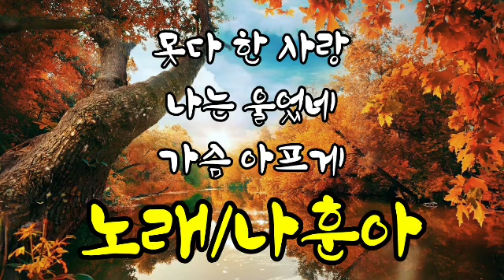나훈아❤못다 한 사랑/나는 울었네/가슴 아프게